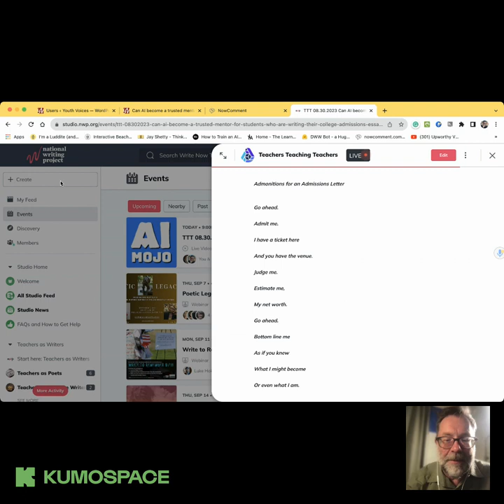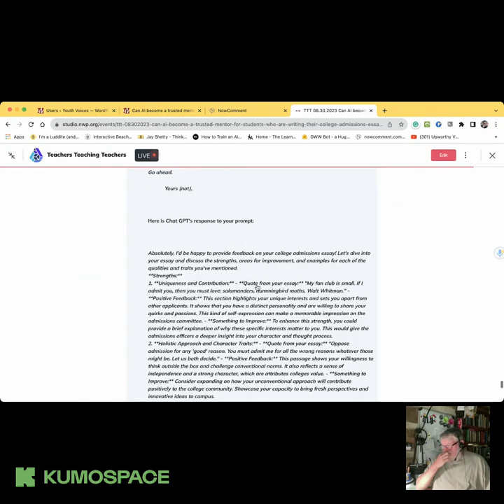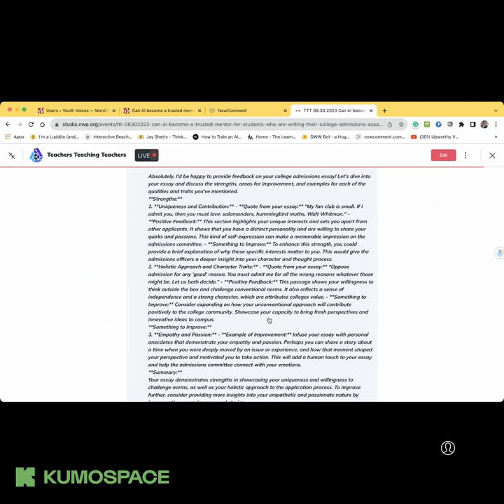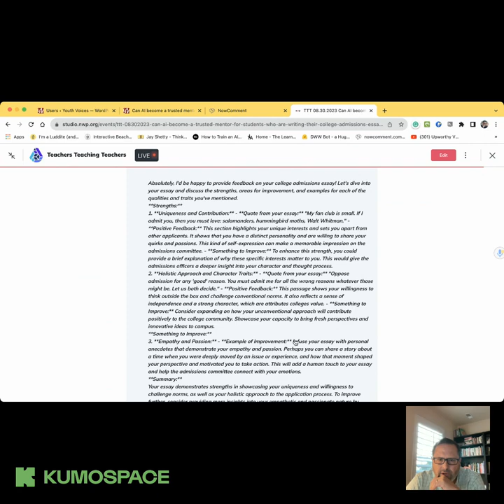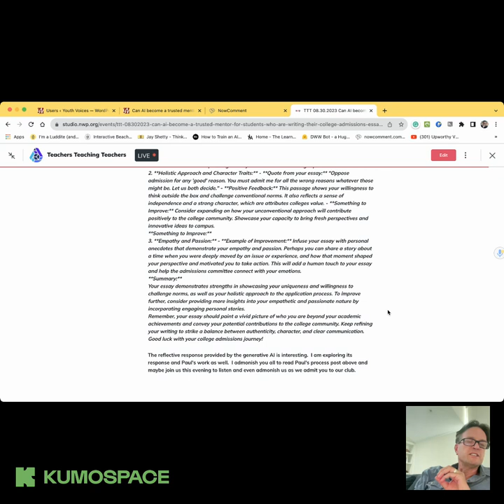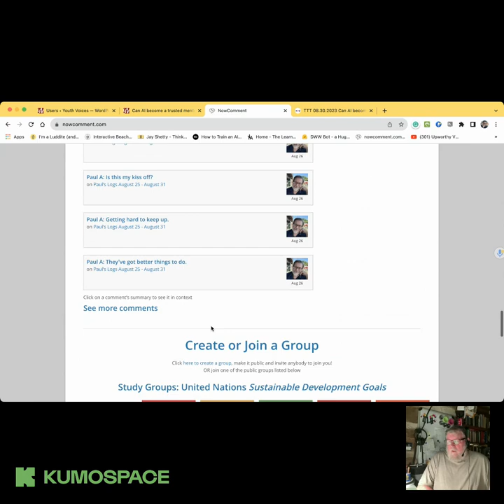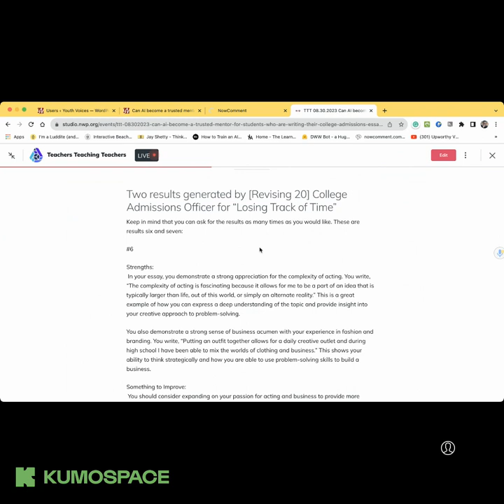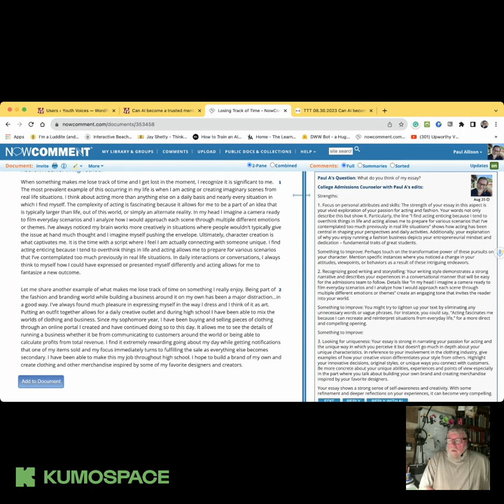TTT 08.30.2023 Can AI become a trusted mentor for students writing their college admissions essays?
We are learning how to get Large Language Models (LLMs), such as the one that powers Chat GPT, to act like writing mentors for our students. In this article I’ll describe how and why we are designing prompts that young writers can use to ask OpenAI’s LLM to give them helpful, honest, and harmless feedback on their college admissions essays.

We are not asking AI to write college admissions essays for our students or to score them for us, although LLMs can do these tasks. Instead, the prompt designing we are doing on NowComment and on Youth Voices gives our students AI tools that appropriately engage, push, challenge, affirm, or inspire them at different points in their own writing and thinking processes.

These tools–Thinking Partners on NowComment and AI Mojo Templates on Youth Voices–can be used by students to support their development as writers, not just improve the text they are working on. We invite you to follow our process as we develop AI tools for students who are writing essays for college admissions.

As this semester, the Fall of 2023, was about to begin Chris Sloan, a media and English teacher at Judge Memorial Catholic High School in Salt Lake City, started thinking about how he usually begins the school year with seniors by asking them about their college admissions essays. This year was like many others in that his students expressed an interest in work on these essays in their English class.

Chris also started wondering if there might be a fit with such a project for AI to act as a mentor through the process of writing these important essays. Student often write about personal histories, traumatic experiences, and other things that ofter make them uncomfortable with sharing these essays with their peers.

While having this conversation about how to respect our students’ needs for privacy and get them the feedback that a trusted mentor or peer might provide, we started to wonder if AI might be useful in this process given. An AI mentor might be worth considering given it’s anonymity and our growing confidence in being able to shape the results it produces into criterion-based (using the criteria we give it), useful, descriptive, and suggestive comments.

In addition Chris had taken the lead earlier in the summer with composing prompts to describe stakeholders who could give a writer feedback from particular perspectives. For example, what would a principal in your district say about the proposed solution you are writing for a problem you see in the curriculum?

Perhaps, Chris thought, writers could use and create AI personas or Thinking Partners who would could give them responses to their essays as if they were admissions officers. How would students expect these AI Thinking Partners to respond? How would they describe the people they imagined are going to read their essays?

With these questions in mind we asked Jessica Early to join our conversation at a Teachers Teaching Teachers meetup on August 23, 2023 . In the 4th chapter of their book Real World Writing for Secondary Students: Teaching the College Admission Essay and Other Gate-Openers for Higher Education (2012), Dr. Early and her co-author Meredith DeCosta explain that “the research and teaching team decided to devote a class to understanding audience and purpose as a step toward successfully executing this real world, gate-opening genre (Day 4).”

On TTT we all agreed that it would be great if we could find a way for NowComment Thinking Partners or AI Mojo Templates to simulate a college admissions offices as a way to have students to consider their audience. We put a pin in this and spent the rest of the evening talking about how AI Mojo Templates could be used to give students feedback on their college admissions essays in a way that simulates a peer review group. See AI Does Peer Review. There’s plenty to unpack with this simulation, and we think these AI Mojo Templates will be quite useful for student. (I also make an edit to one of the prompts that was imprecise. Now it provides the kinds of feedback we would want it to give.)